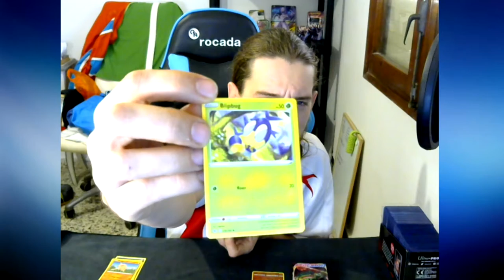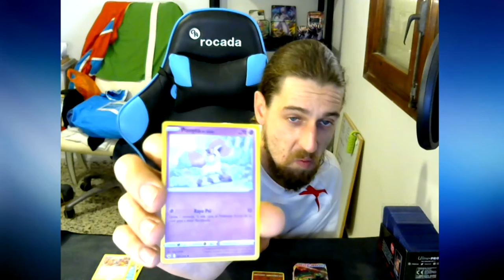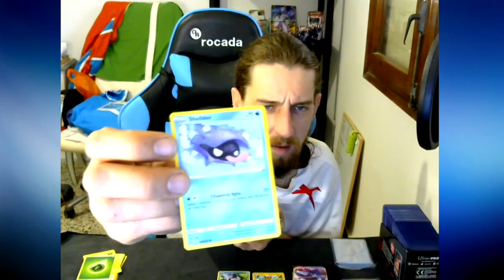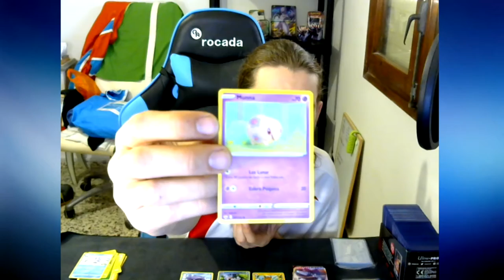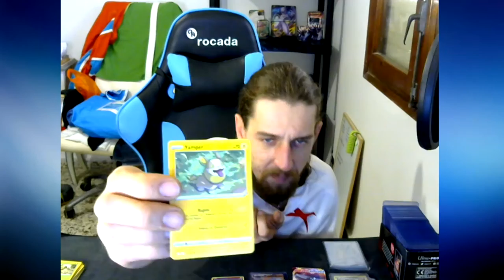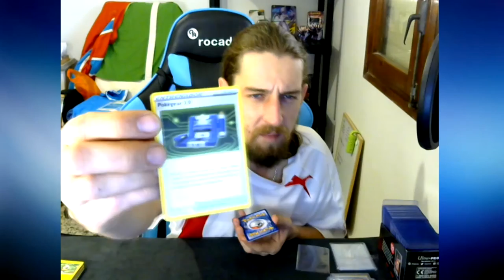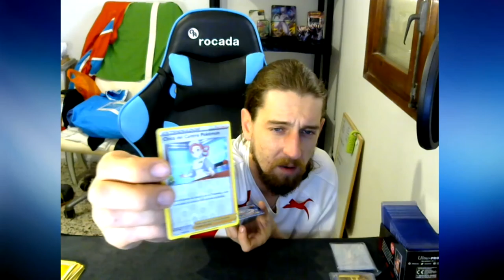Opening 5 booster packs of Sword & Shield base set, finaly got my SECRET RARE back Pog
Hey pepps following video should be coming out day after tomorrow after this one .